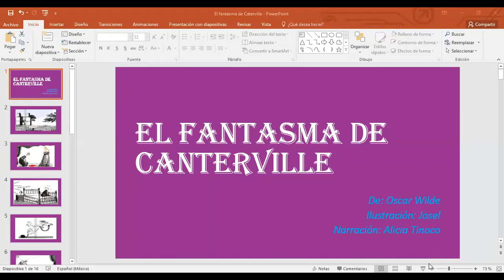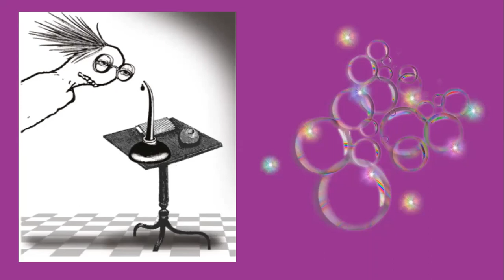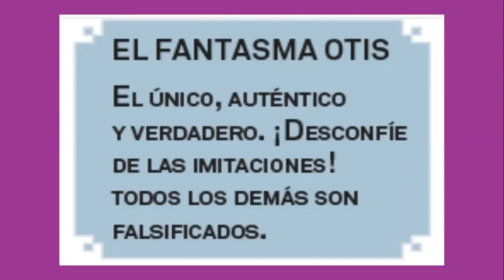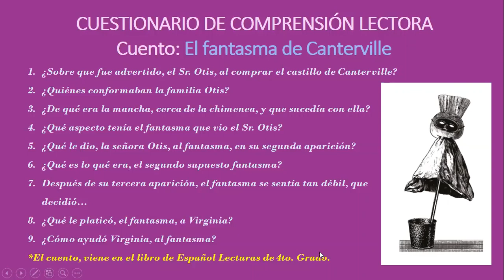El FANTASMA DE CANTERVILLE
De: Oscar Wilde
Narración: Alicia Tinoco
Cuento Infantil, (a partir de los 8 años)
El cuento, viene en el libro de texto Lecturas, de 4to grado.